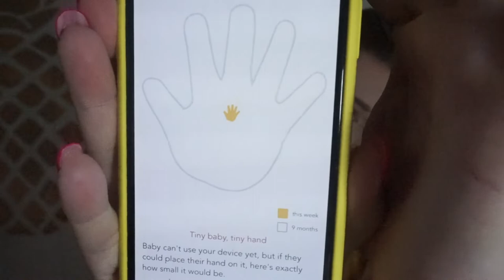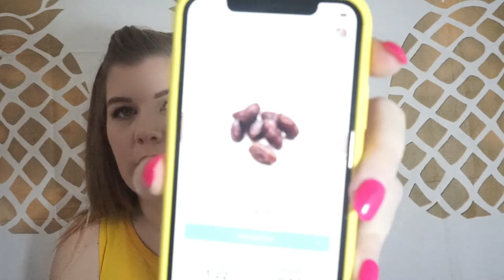10 WEEK UPDATE ♡ PREGNANCY VLOG #3 ♡ SARAH HARRIS VLOGS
Today I share with you my 10 week update. Not too much has changed since 8 weeks, just a lot more nauseated.

Join me on my way to motherhood!